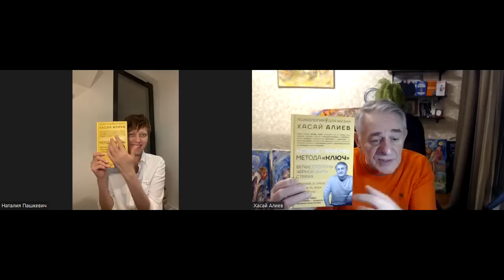Как задать себе вопрос, чтобы победить. Страх преврати в Энергию. Наташа Пашкевич и Хасай Алиев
Беседовали Доктор Хасай Алиева и психолог Наташа Пашкевич (Веревка )
 Я Наташа Пашкевич (Веревка). Психолог, кандидат педагогических наук, доцент. Веду тренинги, обучаю студентов, консультирую индивидуально, семьи и пары. Более подробно обо мне Вы можете прочитать на моем сайте.

Доктор Хасай Алиев, кандидат мед. наук. Автор метода Ключ и Синхрогимнастики.